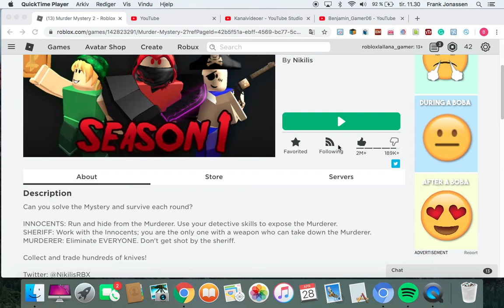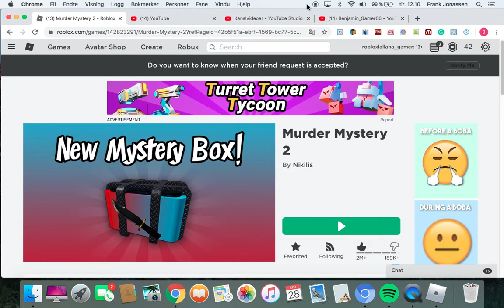CRAZY murder Mystery 2 gameplay